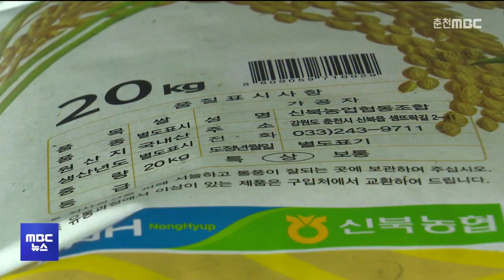'천 원의 아침밥' 대학에 춘천 소양강쌀 납품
춘천지역 3개 대학이 시행하고 있는
천 원의 아침밥 사업에
춘천 소양강쌀이 납품됩니다.

 춘천시는 지난해 강원대에 이어
오는 25일 한림대학교,
한국폴리텍 대학 춘천캠퍼스와
소양강쌀 소비 촉진
업무협약을 맺기로 했습니다.

 이 협약에 따라, 춘천지역 3개 대학에는
연간 59톤의 소양강쌀이 납품될 예정입니다.